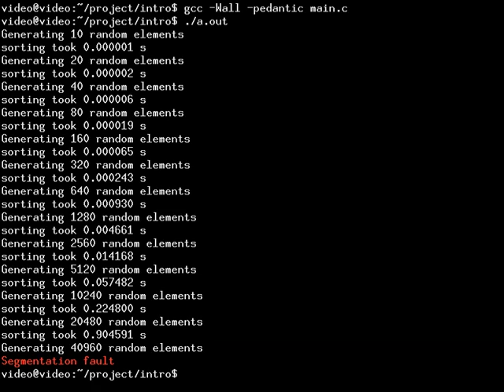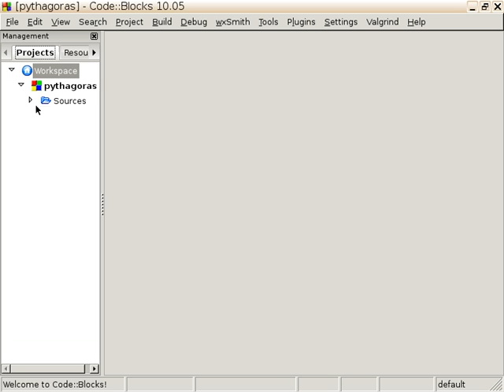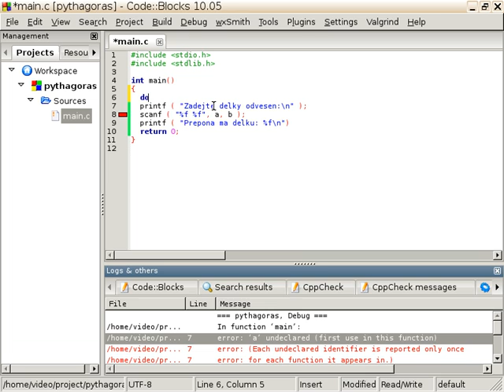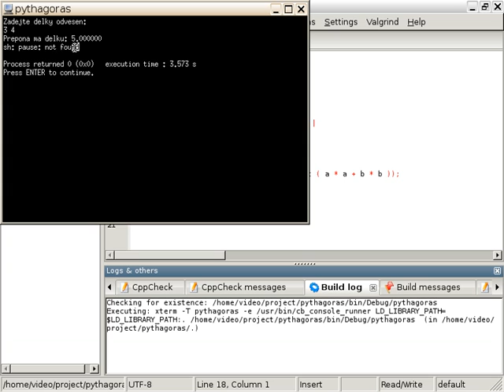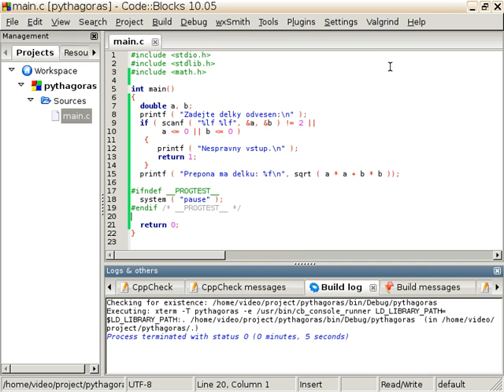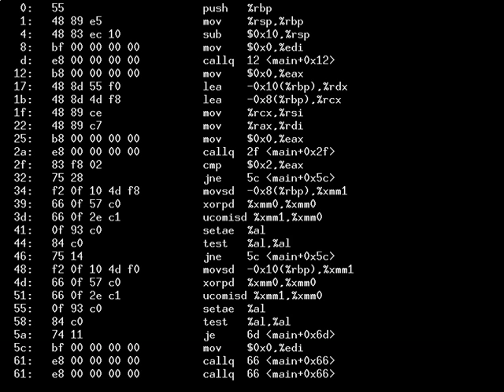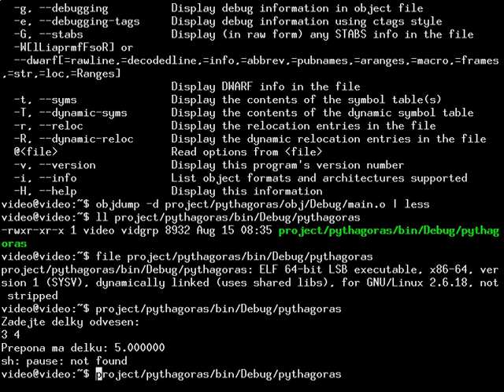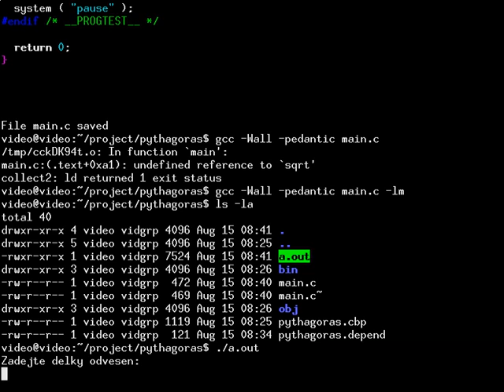Vývoj programů v C/C++ (1/6) - Kompilace programu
Video tutoriály - vývoj programů v C/C++, podpůrné nástroje